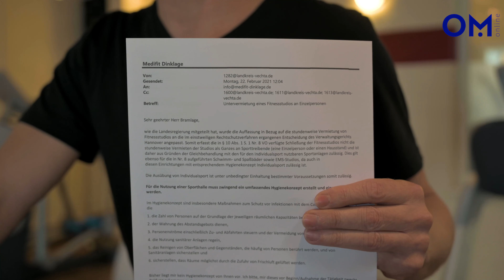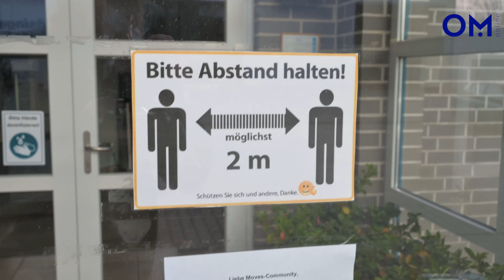Individualsport im Fitnessstudio – jetzt ziehen auch die Landkreise Cloppenburg und Vechta nach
Einzelne oder mehrere Personen eines Haushalts dürfen jetzt wieder im Studio Sport treiben. Damit beugen sich Kreisverwaltungen und Landesregierungen 2 Gerichtsentscheidungen. Im Video erklären Studio-Betreiber aus Dinklage und Steinfeld, was die Behörden-Entscheidung für sie bedeutet.

Die komplette Geschichte mit dem Video von Reporter Casjen Duzat gibt es